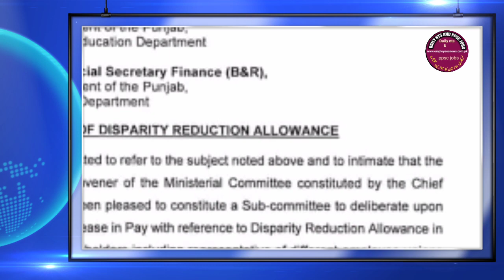Grant of DESPAIRITY reduction allowance meeting today I today employees latest